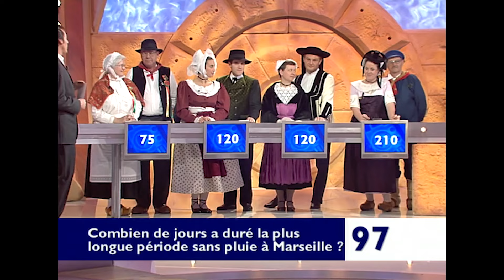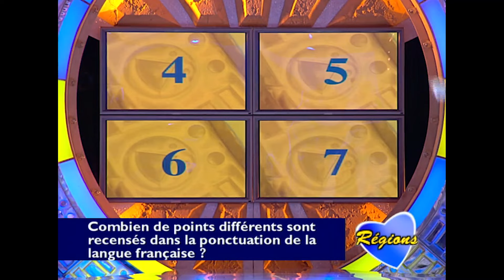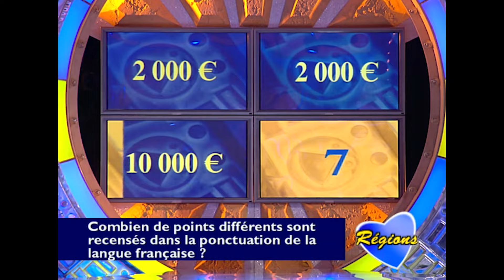Attention à la marche - Jean-Luc Reichmann | Intégral | S2 EM 88 | Spécial Régions | 28 04 2002